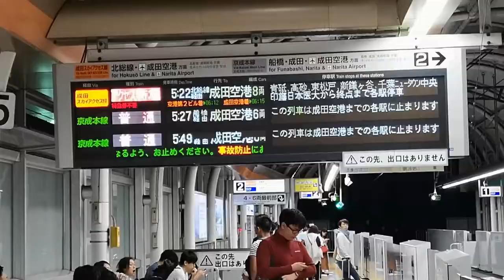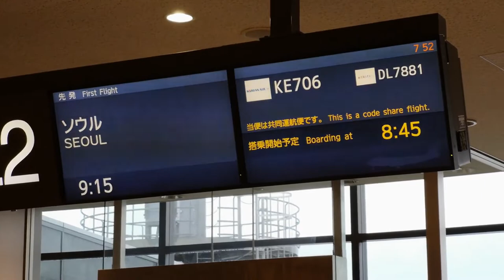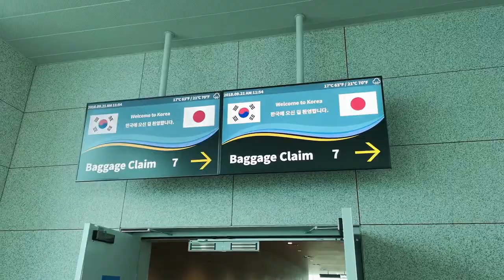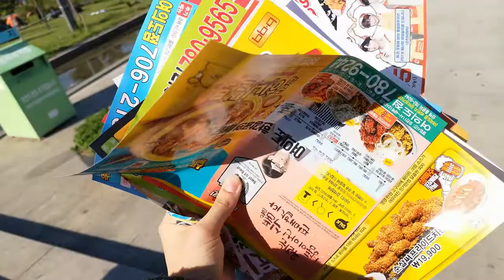Tokyoból vissza Seoul-ba #17